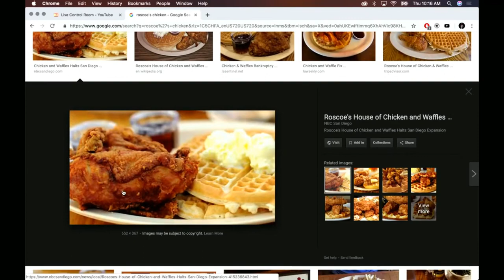Joe Rogan Loves Roscoe’s Chicken and Waffles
Nicholas A. Christakis (born May 7, 1962) is a Greek-American sociologist and physician known for his research on social networks and on the socioeconomic, biosocial, and evolutionary determinants of behavior, health, and longevity. He is the Sterling Professor of Social and Natural Science at Yale University, where he directs the Human Nature Lab. He is also the Co-Director of the Yale Institute for Network Science.

Christakis was elected a Fellow of the Institute of Medicine of the National Academy of Sciences in 2006; of the American Association for the Advancement of Science in 2010; and of the American Academy of Arts and Sciences in 2017.

In 2009, Christakis was named to the Time 100, Time magazine's list of the 100 most influential people in the world. In 2009 and again in 2010, he was named by Foreign Policy magazine to its list of top global thinkers.